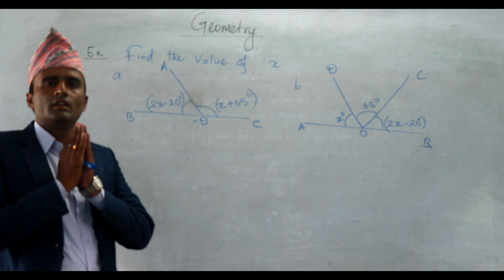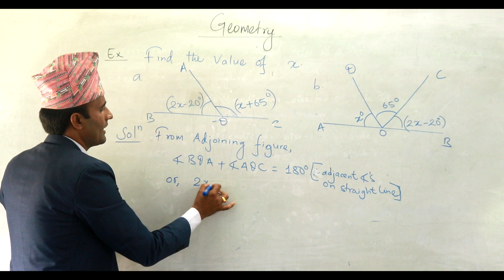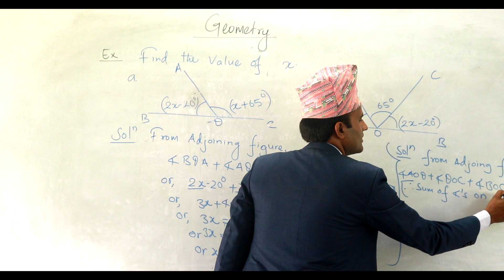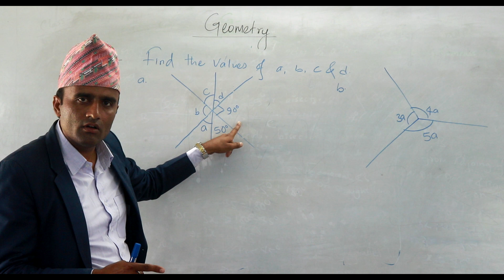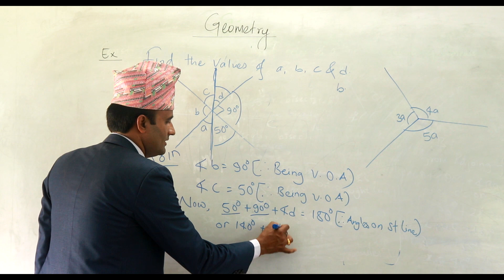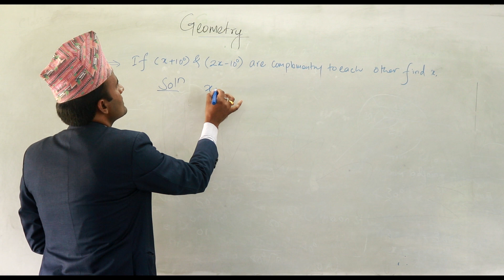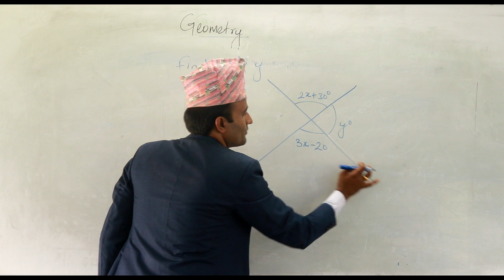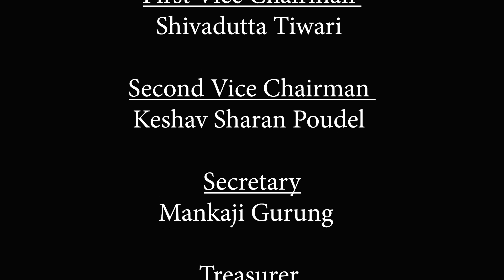CLASS 8 Math's, PART-2, Geometry